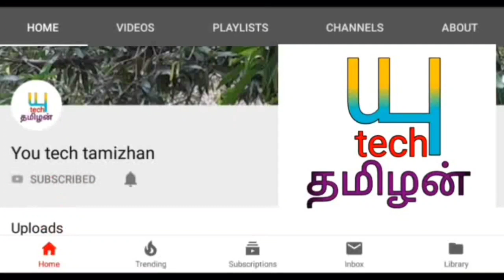ஜூலை மாதம் விருச்சிகம் ராசிக்கு கன்டிபக இது நடக்கும்